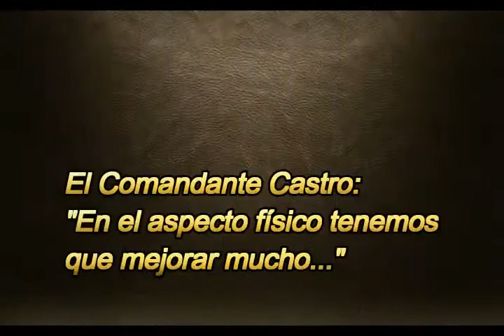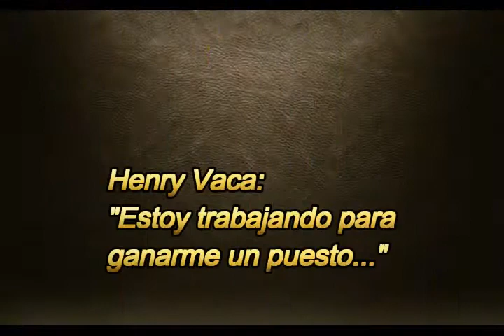Actualidad Atigrada al miércoles 11 de abril 2018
Raúl Castro: "En el aspecto físico tenemos que mejorar mucho..."
Henry Vaca: "Estoy trabajando para ganarme un puesto..."